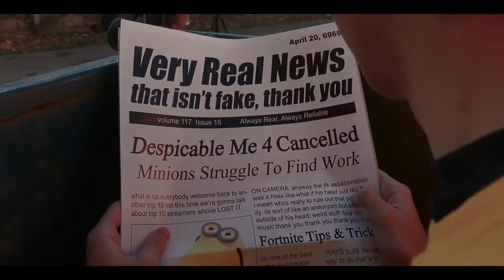MIDNIGHT WAGON - FRENCH WINE (OFFICIAL VIDEO)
Thank you for your continued support, we love & appreciate ya.

LYRICS:
the sound of my alarm
isn't enough to wake me up
after a long night of staring
and talking to myself
about esther and peter
matthew and john
and the skeletons in my closet
i don't wish to dwell upon

i climb out of bed
and pour myself a glass
of the finest chardonnay
that i could get my hands on
but i can't shake this feeling
and the things i can't fix
so i sit here in silence
in this old motel six